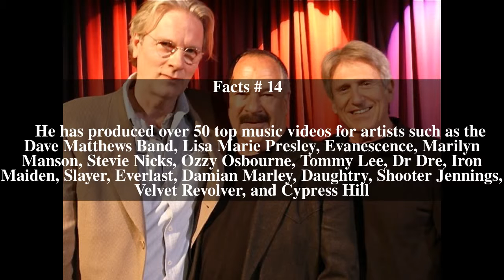Arthur Gorson Top # 17 Facts